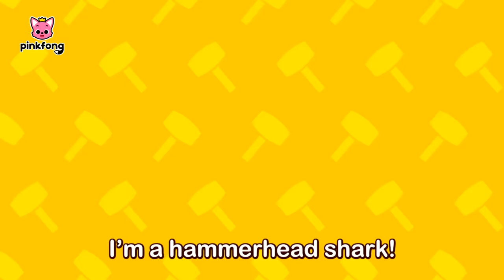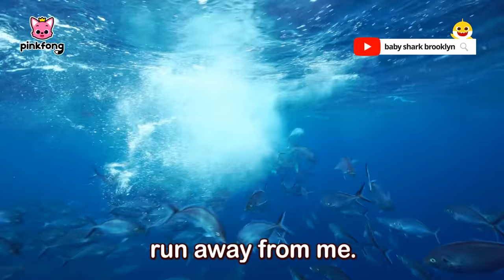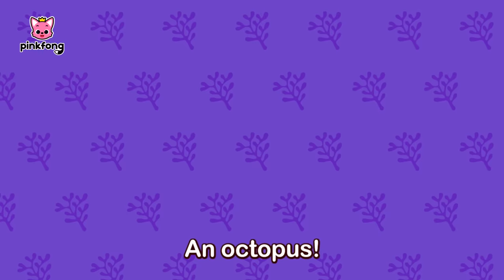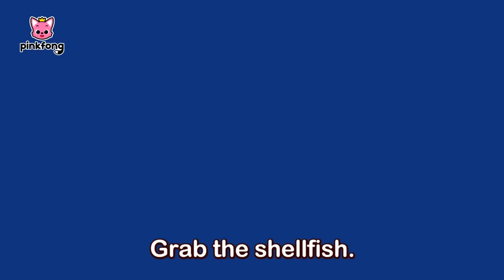Baby Shark Dance and more | +Compilation | Best Sea Animal Songs | Pinkfong Songs for Children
Sing and Dance to Hogi's Theme song!